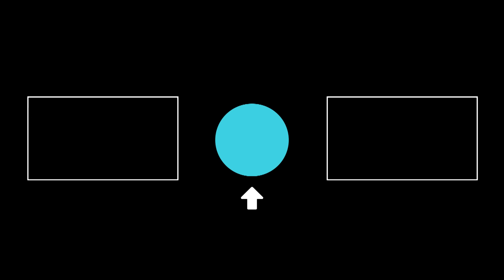Finn Wolfhard Performs Weezer's "Buddy Holly" | Lip Sync Battle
Finn Wolfhard rocks out hard as Weezer as he performs "Buddy Holly" against his Stranger Things cast mates.